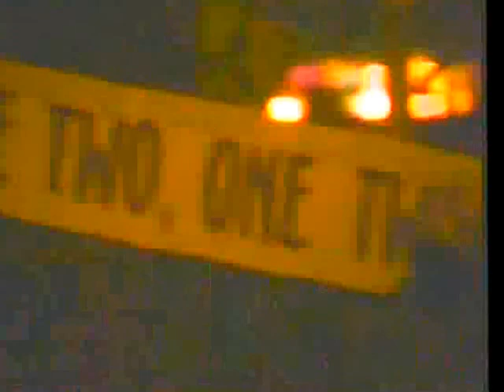2.THF (TECHNO HOUSE FESTIVAL) - La Cubierta De Leganes - MADRID.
-- THE LEGEND -- ( La Cubierta De Leganes ) MADRID.